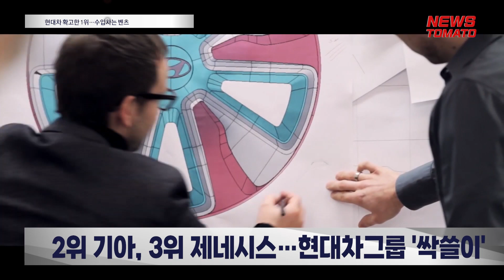(2023 브랜드 신뢰지수) 현대차 확고한 1위…수입차는 벤츠 [말하는 기자들_산업_0721]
현대차가 뉴스토마토가 실시한 기업브랜드지수 여론조사 자동차 브랜드 신뢰도 부문에서 압도적인 1위를 차지했습니다.

현대차는 조사 대상 10개 브랜드 중 1위로 현대차를 신뢰한다는 응답이 39.7%로 나타났습니다.

2위는 15.4%를 기록한 기아, 3위는 9.3%의 제네시스로 현대차그룹이 1, 2, 3위를 싹쓸이 했습니다.

이어 메르세데스-벤츠, 볼보, BMW, 아우디, 포르쉐, 렉서스, 미니 순으로 집계됐습니다.

현대차그룹의 신뢰도가 높은 건 수입차 대비 낮은 수리비와 편리한 AS가 영향을 미친 것으로 분석됩니다.

브랜드 충성도가 높은 벤츠는 전기차 판매 상위 10개 모델 중 5개를 차지할 정도로 전기차 시장에서도 인기를 끌고 있습니다.

반면 BMW는 잇단 화재 사고와 리콜 사태, 렉서스는 일본산 불매운동 여파로 낮은 신뢰도를 보였습니다.

뉴스토마토 황준익입니다.

● 제작진
- 기획: 이은재, 고재인
- 구성 취재: 황준익

감사합니다.